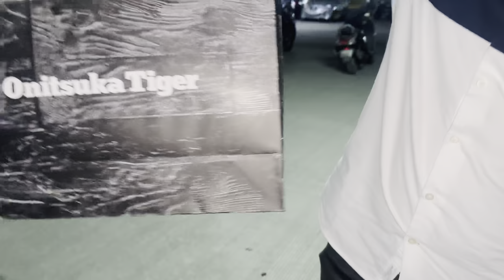Karan la mi kai dila birthday gift🎁 Mummy ani Karan ch Birthday❤️Sanika Bhoite Vlogs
Hey everyone! It's birthday shopping time for Mom and Karan! Watch our vlog to see the surprises we find. Don't forget to show some love by liking and commenting! ♥️